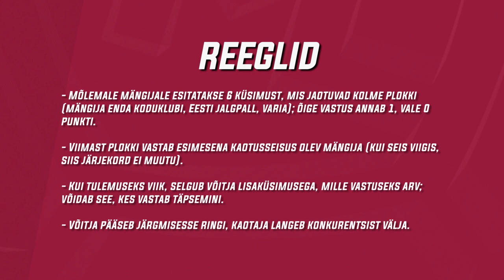Koroonakarikas 2020 | Finaal Sander Laht vs Gerdo Juhkam! Kas tiitli võidab Kuressaare või Tulevik?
Pärast 16 Premium liiga jalgpalluri osalusel peetud 14 matši, mille käigus on nad otsinud vastuseid 168-le küsimusele (ja leidnud need 90 puhul ehk tabavusega 53,6%), on Soccernet.ee meelelahutuslik võistlussari Koroonakarikas 2020 jõudnud finaalmatšini, kus vastamisi Sander Laht (FC Kuressaare) ja Gerdo Juhkam (Viljandi Tulevik).